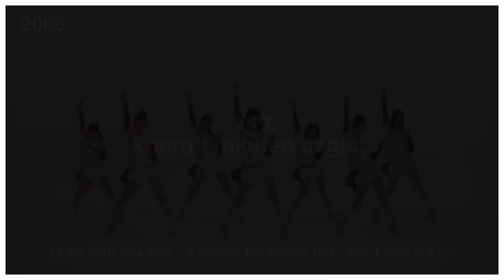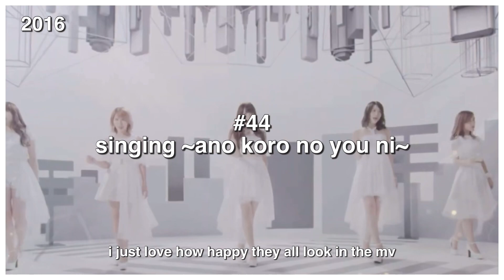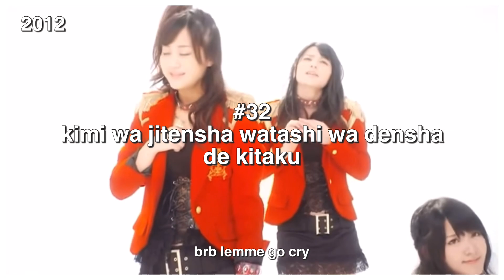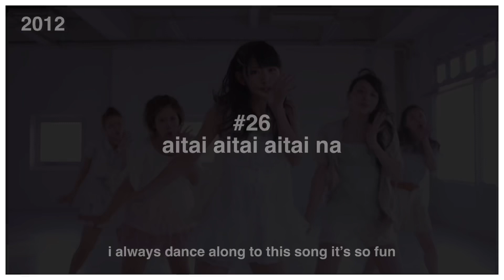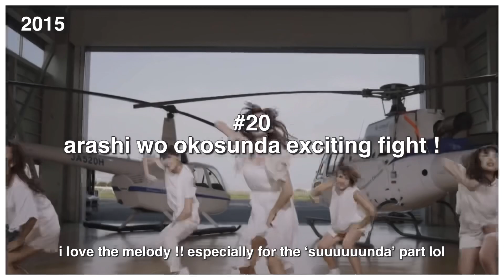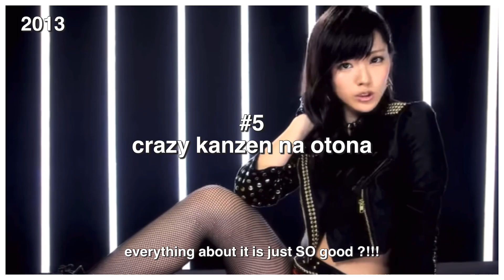ranking all °c-ute singles [2006 - 2017]